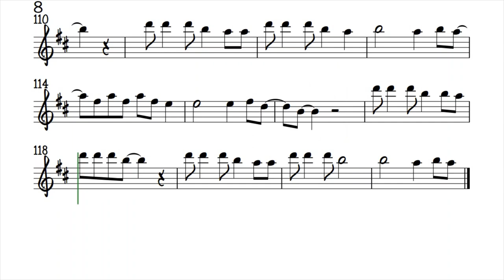YMCA by Village People Alto Sax Sheet Music Backing Track Play Along Partitura